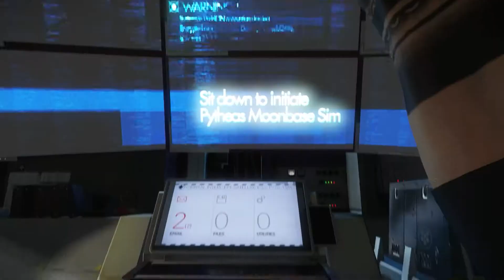Prey Mooncrash - E3 2018 - Official Launch Trailer